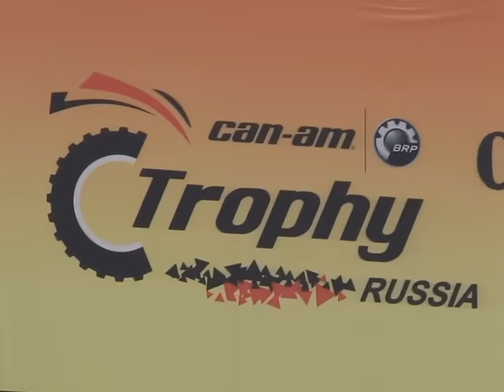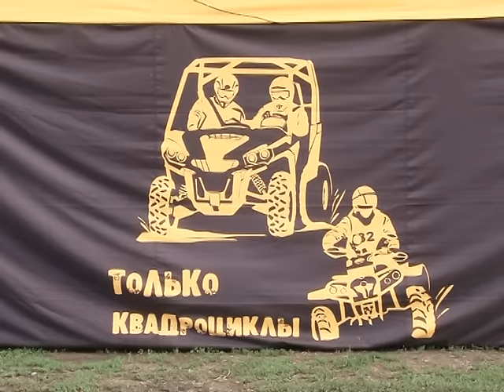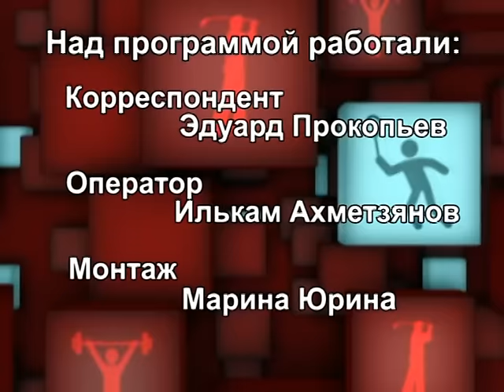Альметьевск спортивный (22.07.2015)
Программа о спортивной жизни города и района «Альметьевск спортивный» от телекомпании "Альметьевск ТВ". Тема выпуска: соревнования Can-Am Trophy Russia 2015 в Альметьевске.